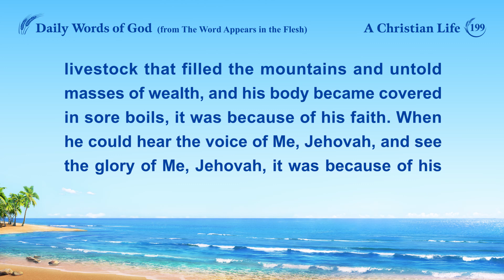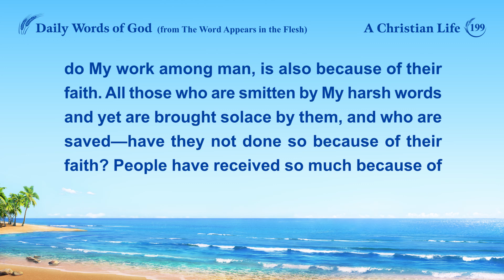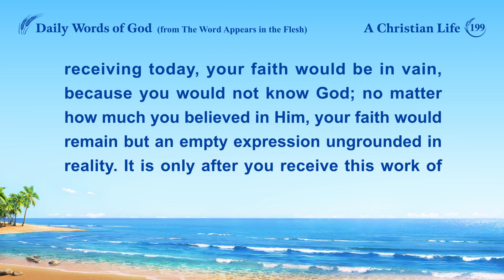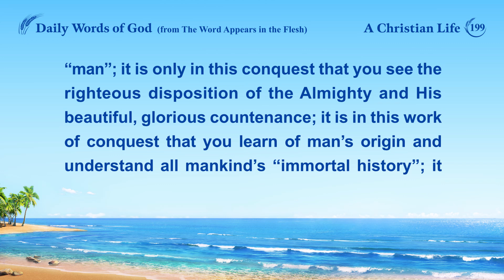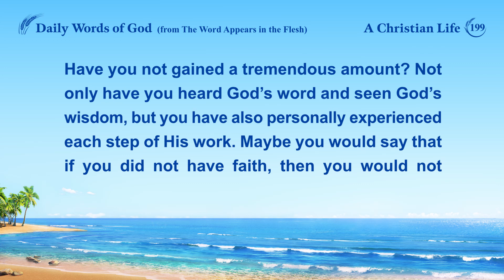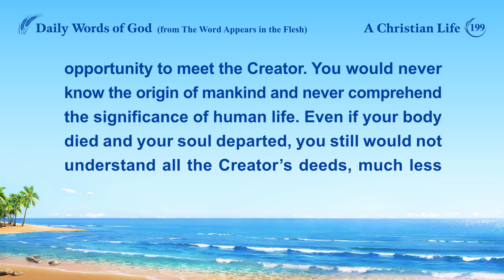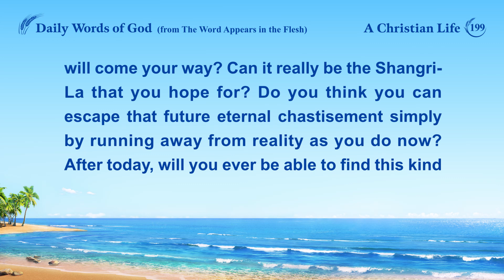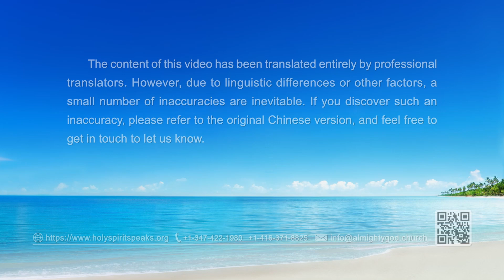Daily Words of God: Knowing God's Work | Excerpt 199